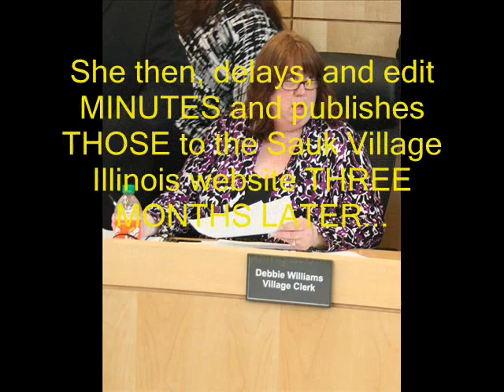SAUK VILLAGE BOARD MEETING July 23, 2013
The video of this meeting was not publicly released as it was said by the person videoing that it may cause some "embarassment".  But it was ok for over 2 years to embarass the previous Mayor relentlessly, putting "comical" editorials at the begining and end of videos?  I guess he hasn't heard of "fair play" (no to be confused with "Pay to Play").